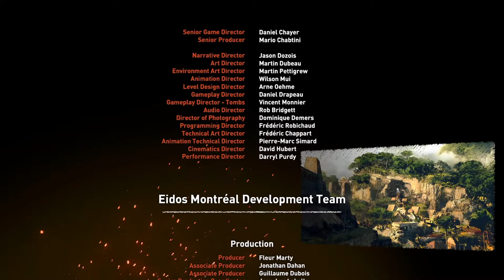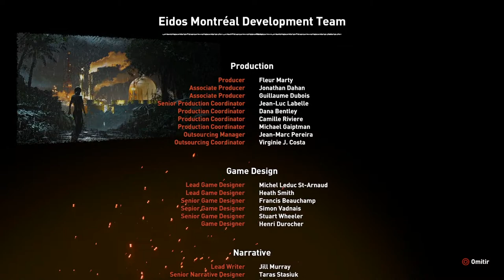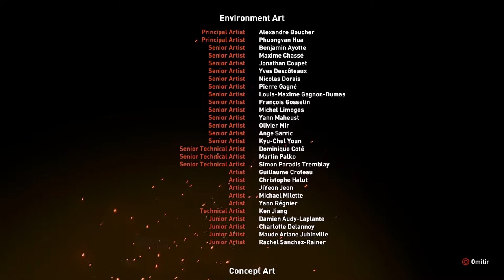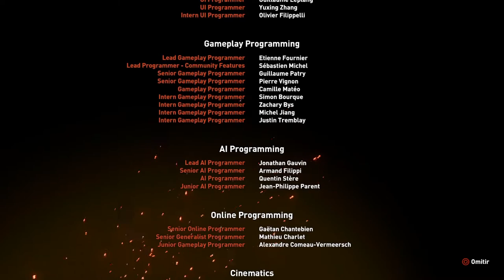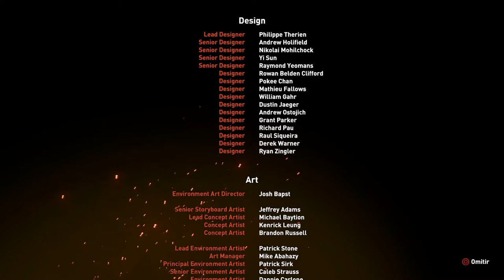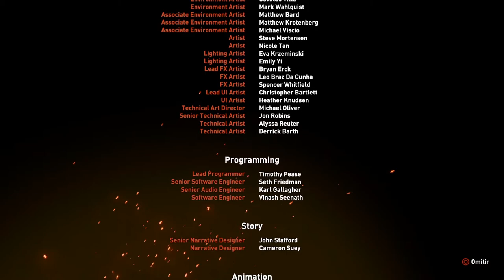EL SACRIFICIO FINAL | SHADOW OF THE TOMB RAIDER #22